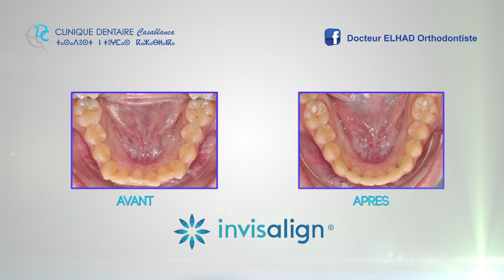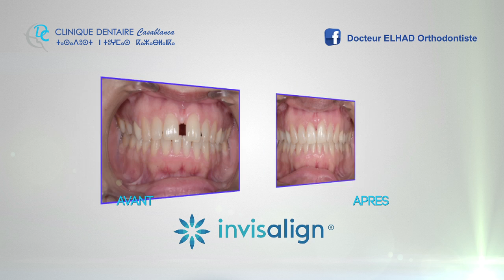Cas Clinique | INVISALIGN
Adresse :
16, Boulevard Abdelkrim El khattabi val d'Anfa- Casablanca- Maroc
Casablanca
Du Lundi Au Vendredi 8h30 à 19h30 & Samedi 8h30 à 15h.